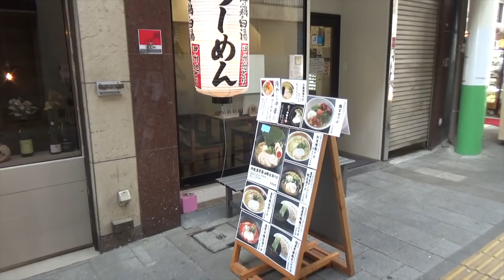1000円払えば必ず釣れる「橋」で釣りしてみたらマジで半端ない！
有料の1000円桟橋でバス釣りを開始したところマジで半端なく簡単に魚が釣れました！
スペモンメンバーの「Twitter」

・魚釣り
・1000円自販機やガチャガチャ